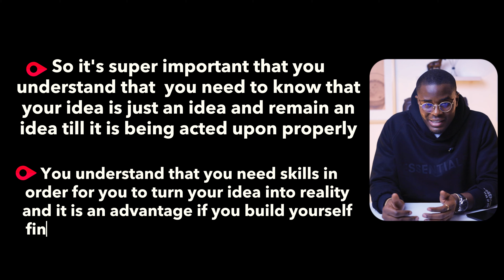Kill Your New Ideas And Change Your Life - 4 tips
(Click above to join FREE training this evening)

IF you want to personally ask me any question about business, marketing and self improvement

If you want me to personally mentor you on CPA marketing to make $10,000 monthly

purposes only. Individual results may vary. The fact that I have made money
from these websites does not mean that you too can make the same amount
of money. You might make more or less, it all depends on experience,
determination, and a lot of other things. It is very important for you
to know that everything you do and get from this is at your own risk
 and depends on how much work you are willing to put in. Some of the
 of the purchasing made through the links will give us a commission,
 without any additional cost occurring to you.